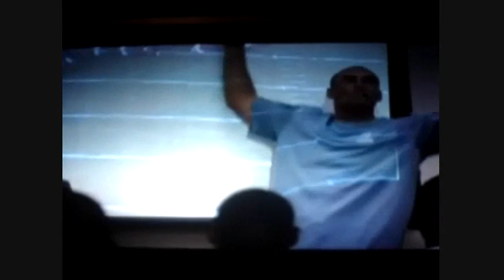Ground Grinder Miller Time